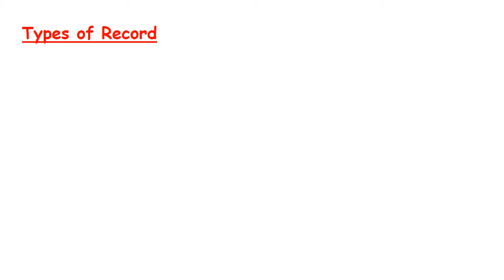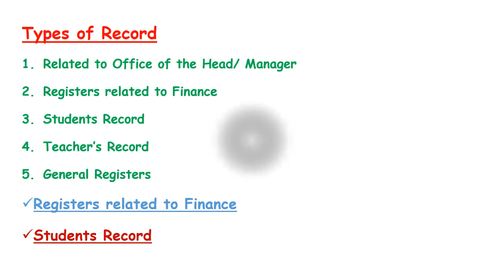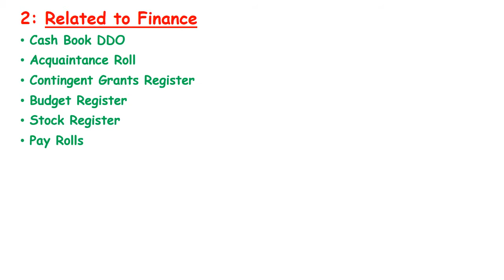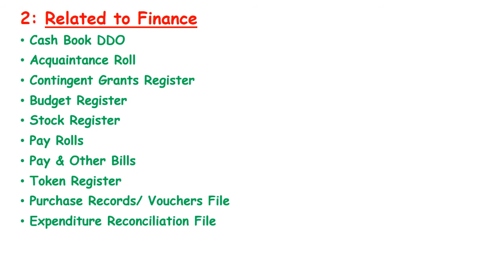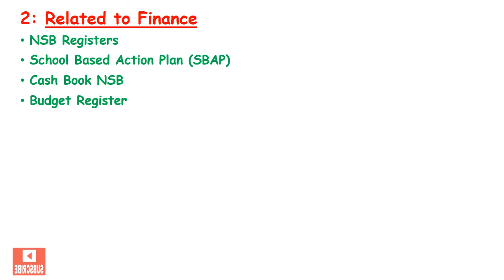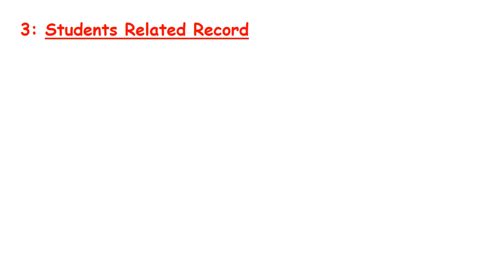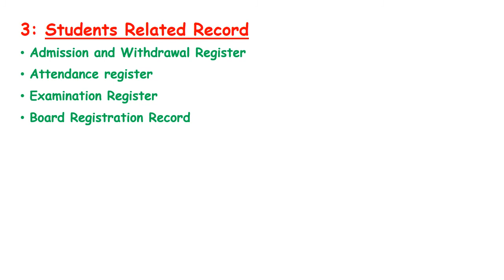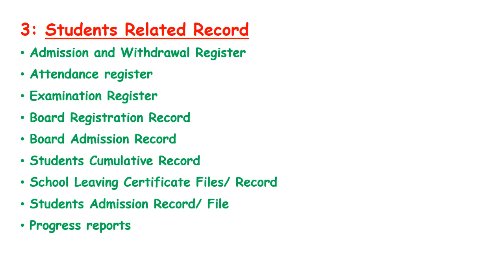Management of Office and School Record || Types of Office, School Registers & Files || Part-2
This video is about managing and maintaining the office and school record. School and office record maintenance procedure, process and method. This video is helpful in all kinds of government and private office jobs. More related video links here: